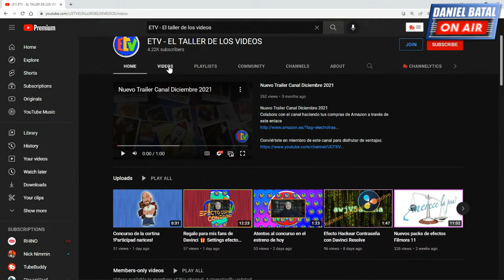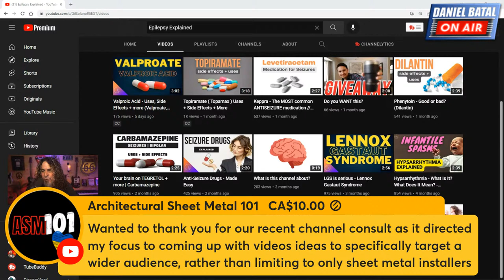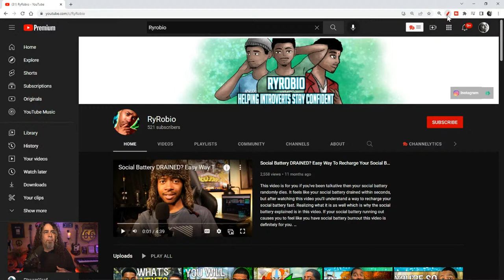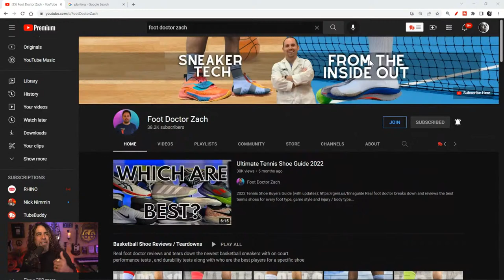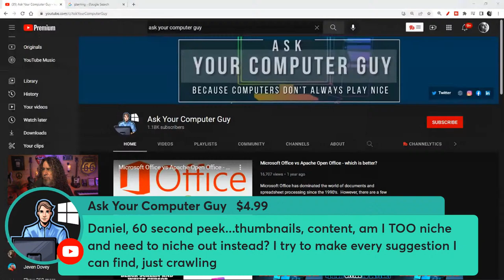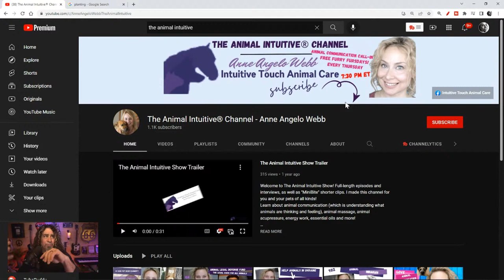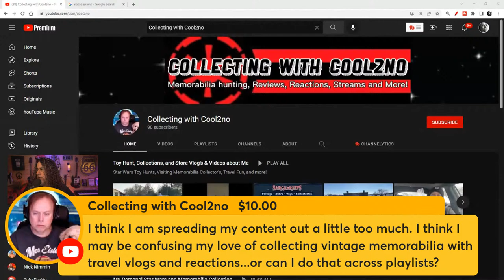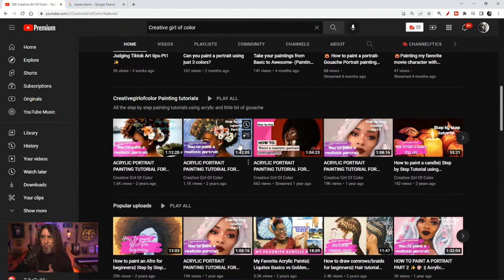Does Your YouTube Channel Need a Check-Up?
Bring your YouTube channel in for a chek-up! Today I'll be looking at your channels and taking questions to help you get your channel up & running!

Official Spreadshop Brand Ambassador
▶️ Want your YouTube channel to grow faster? (Join Now!)

YouTube tools that helped me make this video:

✔️ Live Streamed using StreamYard!